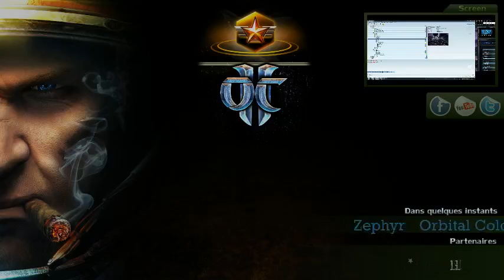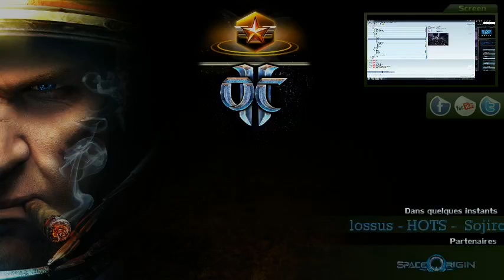# [SC2] Orbital Colossus - HOTS - Zephyr vs Sojiro & Dook vs Ennayar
Deux games en direct de la bêta HOTS de Starcraft 2 rien que pour vos yeux.